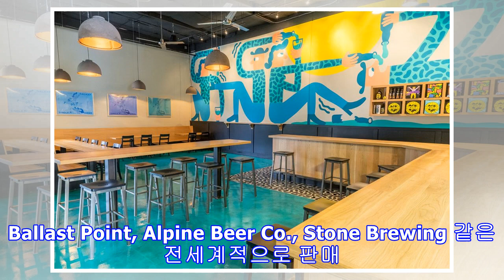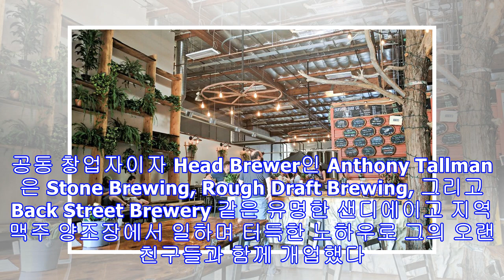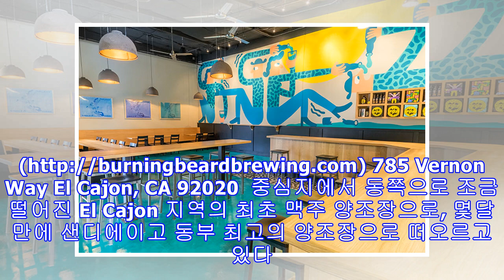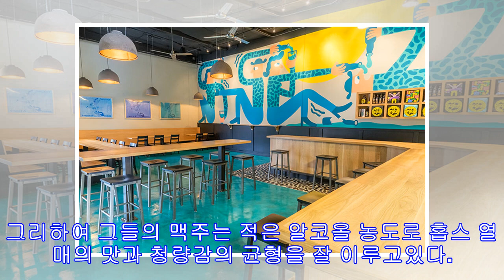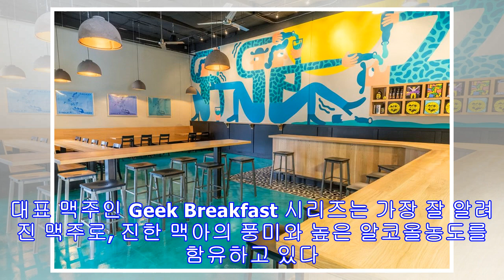요즘 핫한 Brand-New 샌디에이고 Beer Brewery Places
타코, Phil’s BBQ, 그리고 Little Italy는 샌디에이고하면 빠질 수 없는 대표 맛집 및 명물로 자리잡았다. 하지만 무엇보다도 샌디에이고의 자랑이자 대표는 맥주일 것이다. 지난 몇 년간 무려 140개 가까이 되는 기존의 맥주 양조장들과 24개 정도의 새롭고 다양한 맥주 양조장들이 샌디에이고에 자리잡으면서 샌디에이고 맥주의 장은 그 어느때보다 가장 크게 활성화되고 있다. Ballast Point, Alpine Beer Co., Stone Brewing 같은 전세계적으로 판매되는 샌디에이고 대표 맥주 브랜드 사이로 최근 개업한 여러 맥주 양조장들이 주민들의 이목을 끌고 있다.   Burgeon Beer Co. 6350 Yarrow Dr. Ste C Ca...